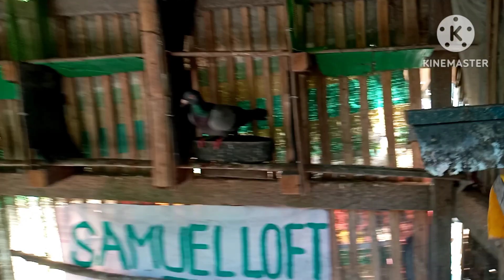PPFCI 2lap SOUTH DERBY TACLOBAN LEYTE !! 😱 NAG PAHIRAPAN NG PAUWEAN 1/3